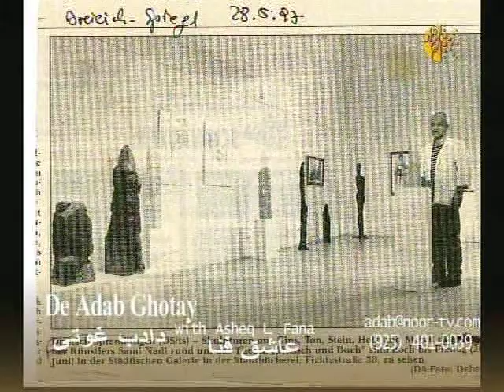Asheq Fana-5-19-09 Part5.mov